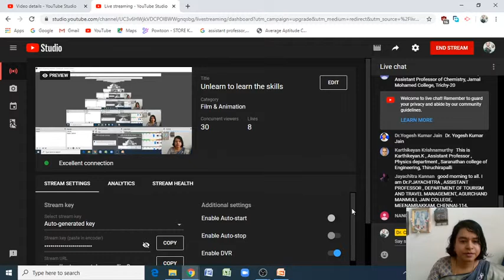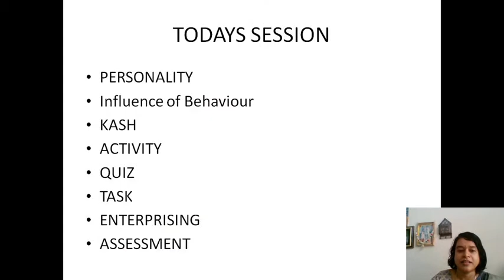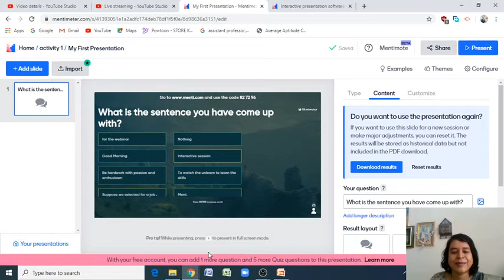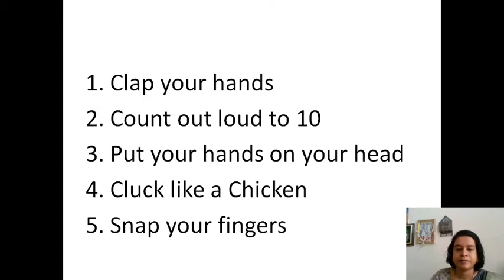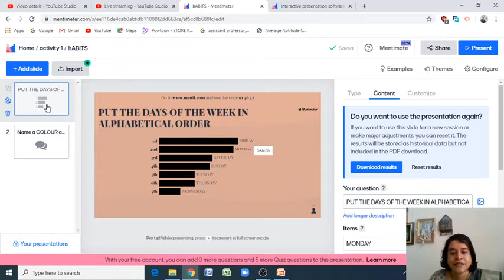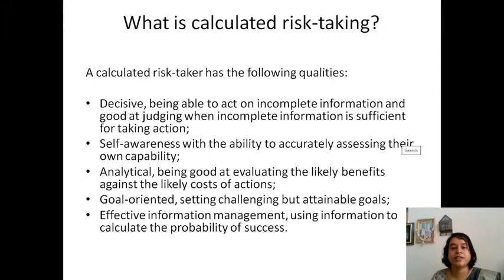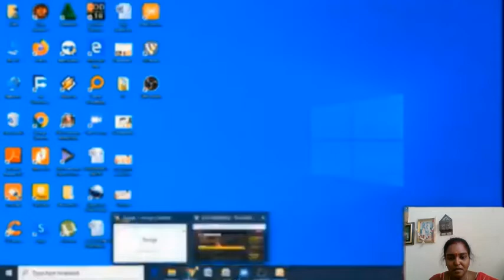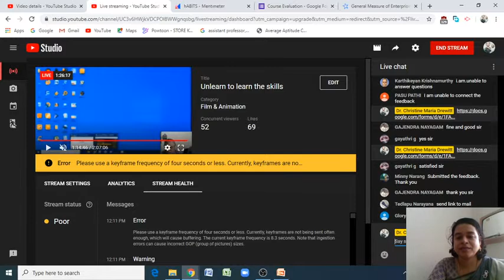Unlearn to learn the skills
WORKSHOP ON PERSONALITY DEVELOPMENTUNLEARN TO LEARN THE SKILLS